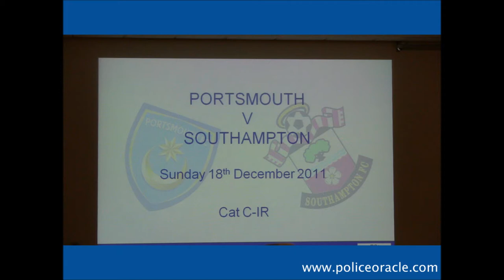Photo Gallery of "The Bubble" - Hampshire Policing Operation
This is a PoliceOracle.com photo gallery of the Portsmouth and Southampton football match at Fratton Park, Portsmouth in December 2011. This was the first time Hampshire Constabulary employed the use of 'The Swansea Bubble' tactic of managing the Away supporters arrival and egress. This photo gallery was taken by James Deller.